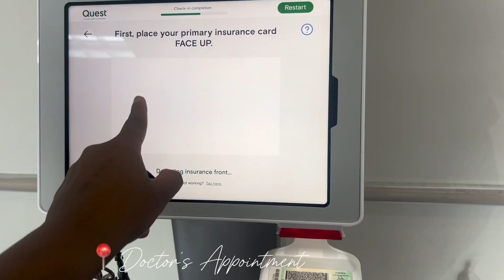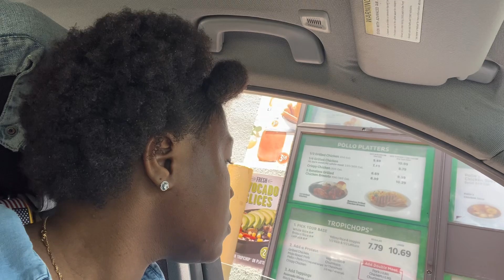GRWM for Vacation: Target run, nail appointment, hair wash day + MORE!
Support my Candle Business 🕯️

Travel Vlog | GRWM | Maintenance Day